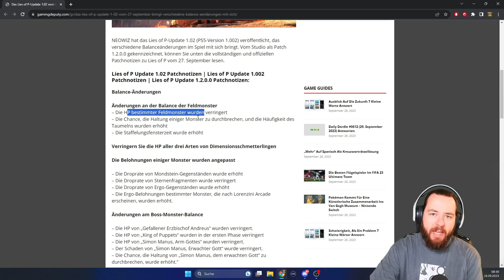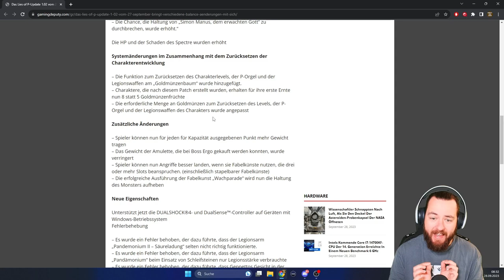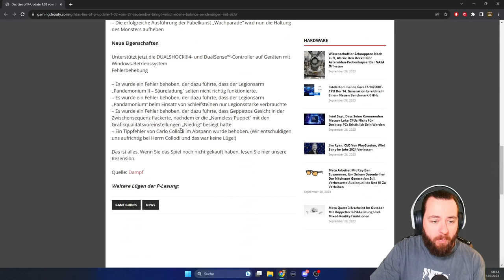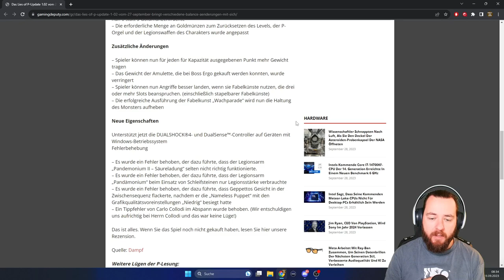DAS hatte ich BEFÜRCHTET PATCH 1.02 LIES of P